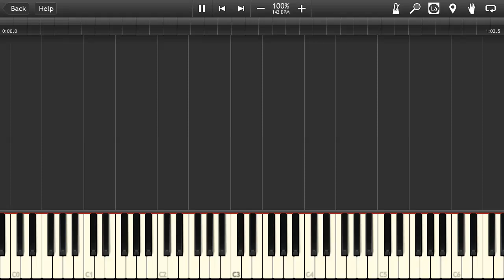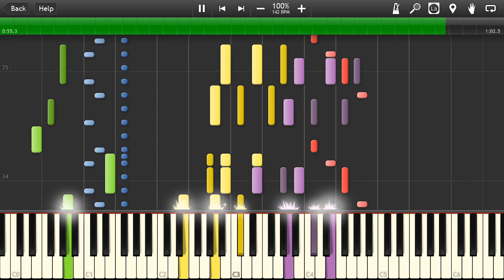Snorks - Season 3 (Intro Theme) - Synthesia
My Discord server Always wanted to make this theme for a while, but I never had a chance to do so... so here it is! Anyone who remembered this show should also remember this theme song as well!